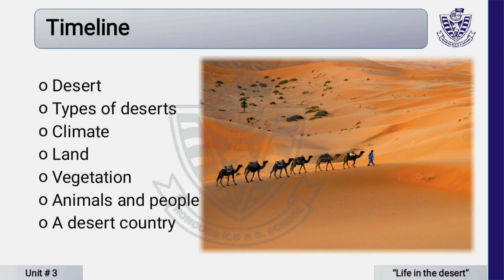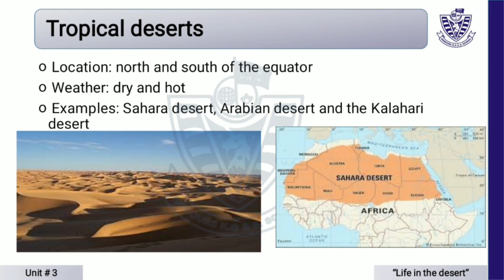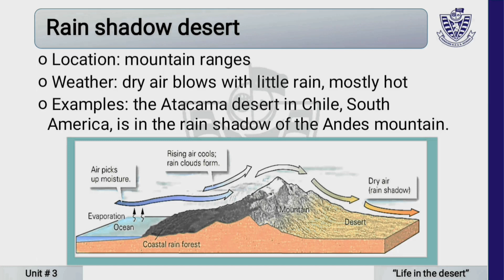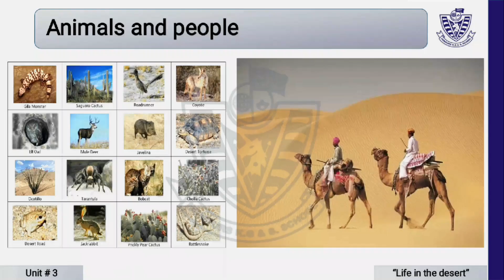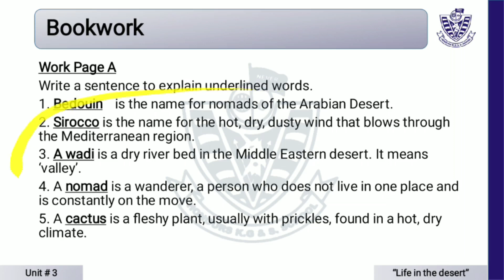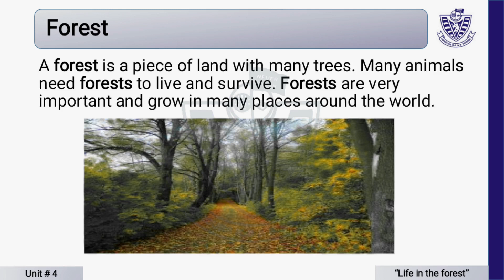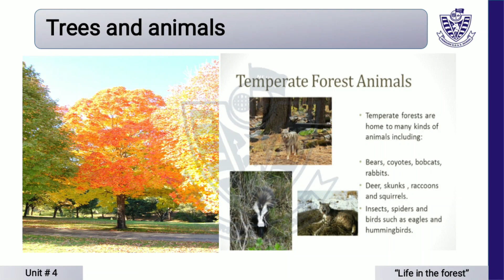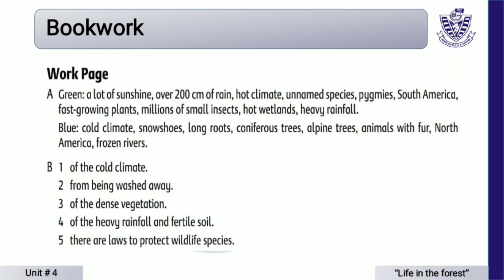Class 5 - S.Studies - Lesson # 2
In this video lesson, following chapters will be taught to the students:
Life in the desert, Life in the forest.
They will also be able to check the answers of bookwork.